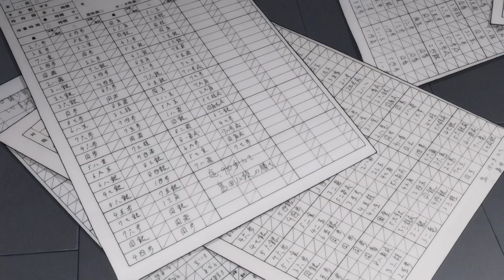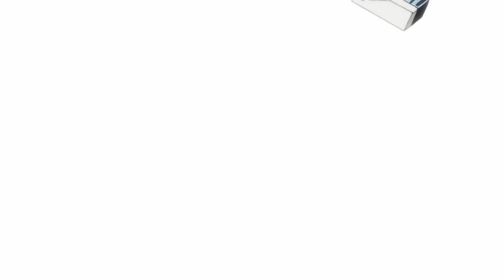Healing Trauma in March comes in like a Lion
Reflections on 3-Gatsu no Lion. 3月のライオン
Pain and healing. I cried so much while watching!
I will be making many more videos in the future.

Animated by Shaft
Based on the manga by Chica Umino 羽海野 チカ
If the copyright holders would like to have this video taken down, please contact me through the email on my channel, and I will adjust or remove my video as soon as possible.

I read and value all of your comments, but I do not reply in them. I decided to make them a place for community participation. Info is on my channel.

00:00 Intro
00:31 Rei
07:56 His Lifeline
11:53 Rei and Hina
15:52 Rei and Shogi
20:41 Wholeness and Healing (Yamazaki)
23:17 Rei's Reflection
26:28 The Black Mist
31:41 The Adoptive Family
35:31 Saku the Human Torch
37:50 Kai's Dream